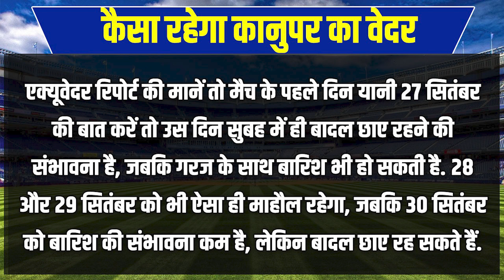IND vs BAN Pitch Report: Green Park, Kanpur Stadium Pitch Report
indvsBAN2024PitchReport